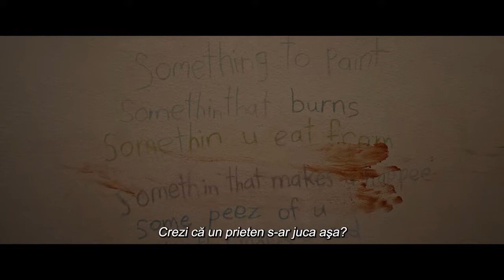Demonul copilăriei / Imaginary - Trailer subtitrat in romana | Jeff Wadlow | DeWanda Wise, Tom Payne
O femeie se întoarce la casa copilăriei ei pentru a descoperi că prietenul imaginar pe care l-a lăsat în urmă este foarte real și nefericit că l-a abandonat.

La cinema din 8 martie 2024.